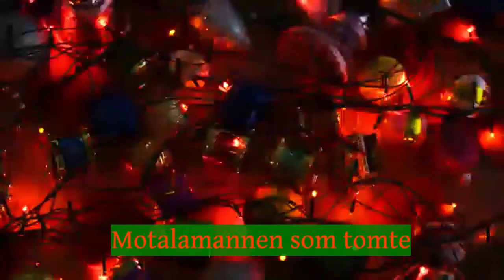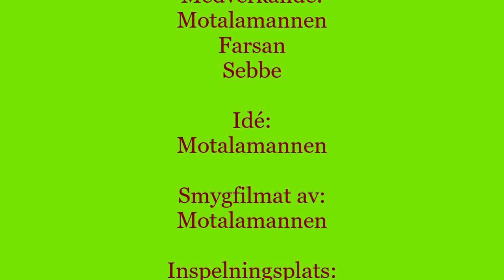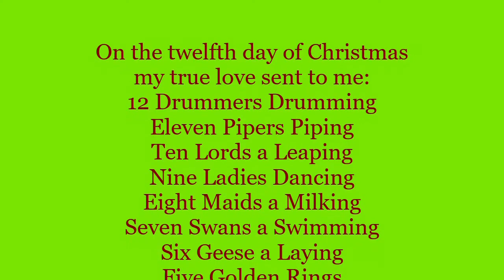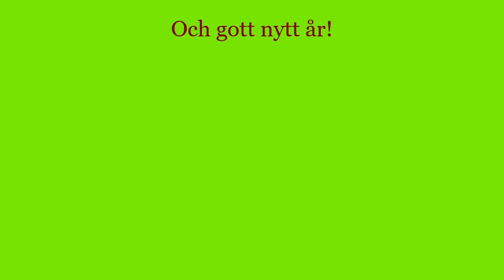Motalamannen som tomte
Julafton 2019 fick jag agera tomte. Detta uppdrag tilldelades jag med väldigt kort varsel så det hela är alltså helt improviserat från min sida. Jag bestämde dessutom för att i smyg placera ut en kamera för att dokumentera det hela. Har haft denna video uppe förut men på allmän begäran har jag nu redigerat den lite.